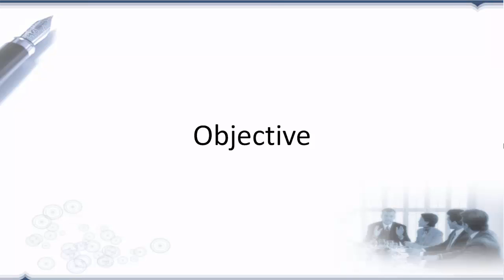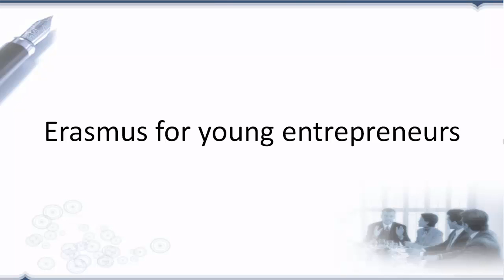Scholarships under bilateral Cultural Exchange Programmes